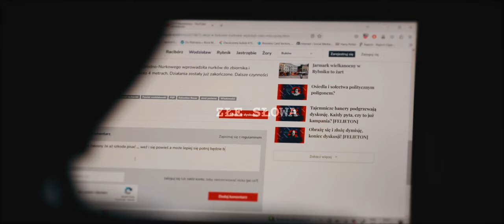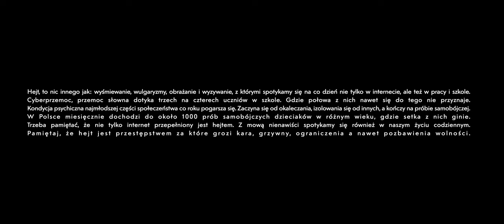BATNA feat. Tomasz LIPA Lipnicki - ZŁE SŁOWA (Official Music Video) (2023)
Teledysk do utworu „Złe Słowa” jest formą kampanii społecznej do walki z hejtem. Pod hasłem NIE HEJTUJ - Złe Słowa mają siłę! Z gościnnym udziałem Tomka LIPY Lipnickiego, zespołów Łzy oraz Łydka Grubasa, Kabaretu Młodych Panów oraz Krzysztofa "Diablo" Włodarczyka. Utwór pochodzi z płyty "Niechciani". Hejt jest zjawiskiem społecznym, o którym należy nieustannie przypominać.

Wystąpili:
Marcin Zmorzyński
Łukasz Biedroń
Łukasz Pierwoła
Piotr Antos
Sławek Biernat
Tomasz "Lipa" Lipnicki
Zespół Łzy
Zespół Łydka Grubasa
Kabaret Młodych Panów
Krzysztof "Diablo" Włodarczyk
Teresa Drzęźla
Kamil Samek
Stanisław Wengerski
Justyna Sokołowska
Joanna Gzuk

Produkcja:
Filip „Franek” Mojżysz
FM Photography
Wsparcie Produkcji
Dariusz Węnglarski DW STUDIO
Grzegorz Swoboda SOUWI

Nagranie: LightHouse Audio
Miks i mastering: Daniel "Azar" Arendarski

Sponsorami teledysku są Jarosław Machoczek - Vimex Reklama z Rybnika oraz Izabela Hetwer - Kula - Poduszkowo z Rybnika.

Teledysk powstał przy wsparciu Miejskiego Ośrodka Kultury w Pszowie, Klubu Sportowego Landowskiboxing.com.
Dziękujemy za wsparcie miastu Jastrzębie-Zdrój

Podziękowania dla:
Oliwii Kopcik - kierownik serwisu Interia Muzyka
Kingi Kukla - właściciel Music is your only friend - Music Management

Utwór: Złe Słowa
Wykonawca: BATNA, Tomasz LIPA Lipnicki
Album: Niechciani
Rok wydania: 2022

Amazon Music